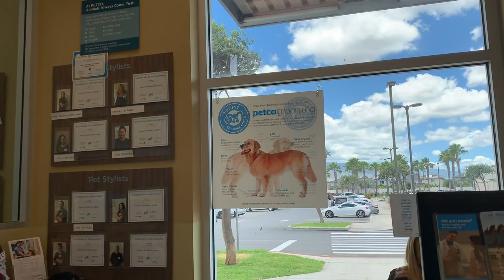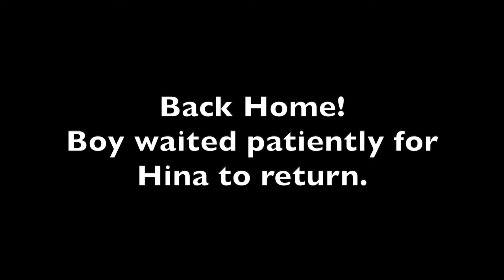PETCO || GROOMING HINA || HOLO HOLO ADVENTURES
It's that time of the year, It's time for Hina to get groomed. We normally take Hina to Petco once a year to get groomed.

Come along with my family as we go “holo holo”! Holoholo is a Hawaiian slang that means to go out visiting; to go out for a walk, stroll. My girls know when I say, “Let’s go holo holo”, means that it’s time to go out.

|| CAMERA EQUIPMENT ||

iPhone XS

|| EDITING EQUIPMENT ||

iMovie